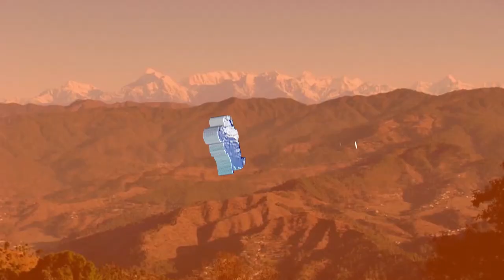1st Mini Vlog Pahado ka kaam 🤣